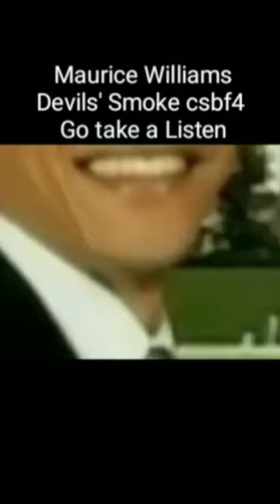Devils' Smoke csbf4 Song Promo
video credit
360 Production